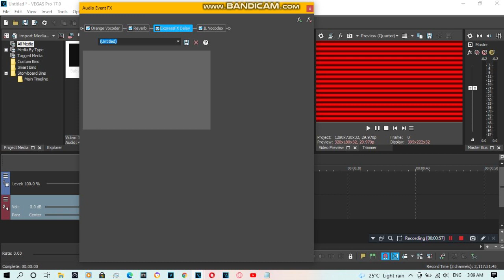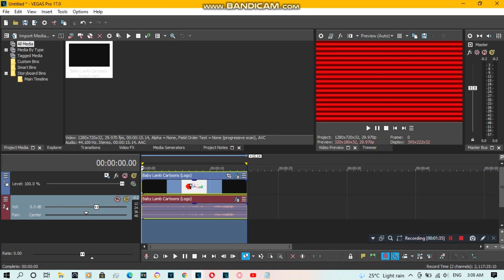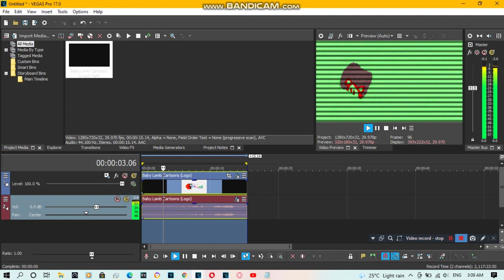{REQUESTED} How To Do Make Some Christmas Floomer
Requested by: 2011G, BMG, CMTF1TVM857, DRMAD7SDTOS, ETYMFVGCP, FIYVM, GTS, JB, MEEGVRQ579, MW11VM747, TAMLE1732, TELVM103, TJOVE4652NDC and TOCRSM785.